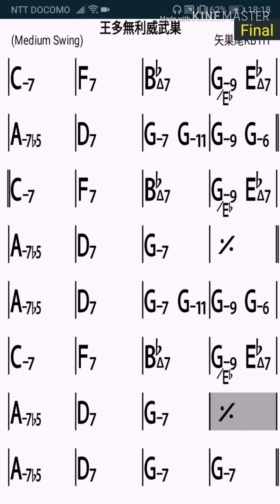王多無利威武巣 backing track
autumn leaves

枯葉剤
ラウンドアップ